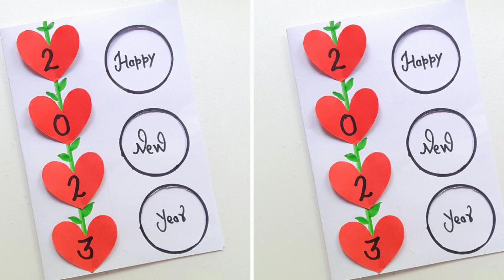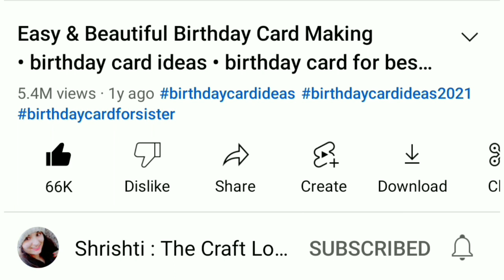❤️ Red Heart ❤️ Happy Newyear Card Making • easy handmade card for newyear 2023 • New Year Card 2023